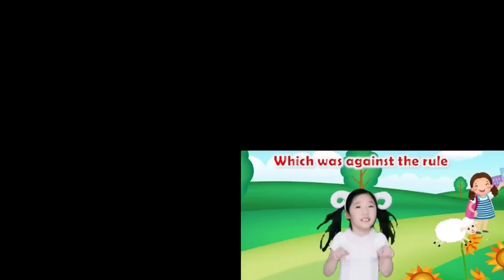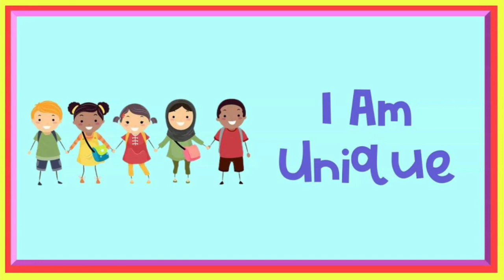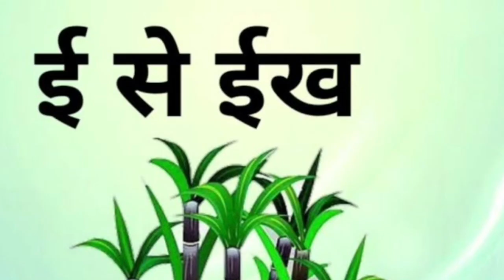Mary had a Little Lamb - 3D Animation English Nursery rhyme for children with lyrics